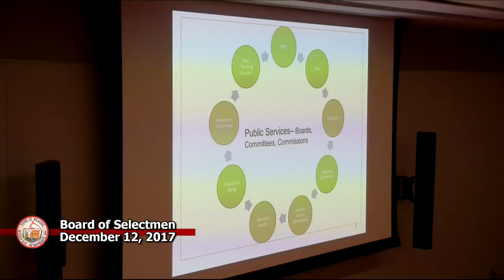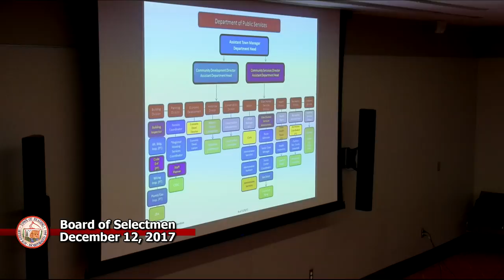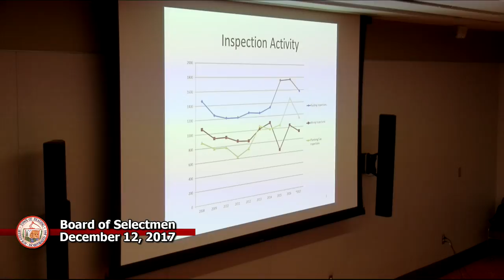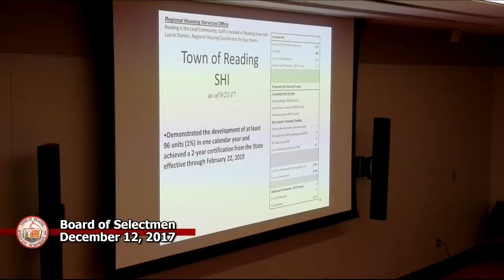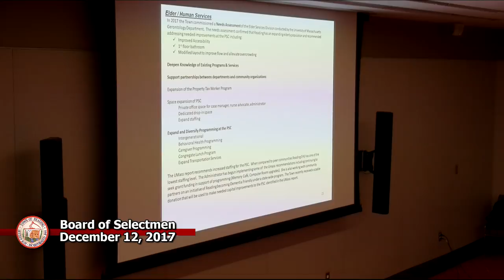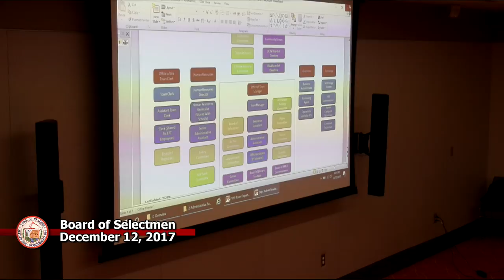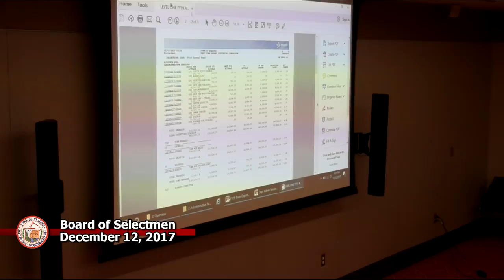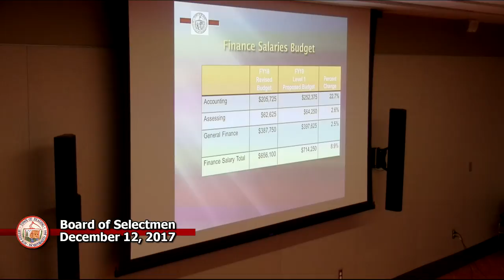Board of Selectmen 12/12/2017